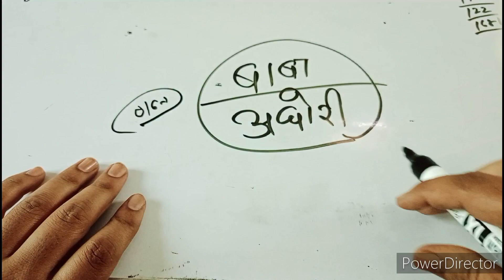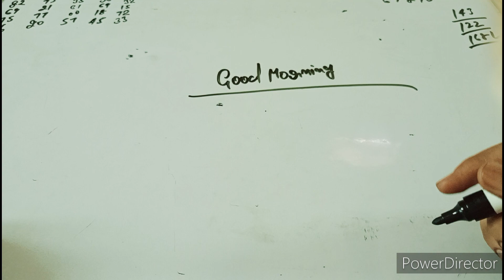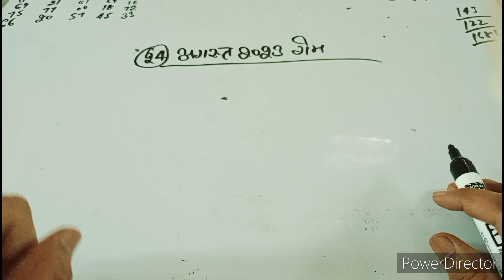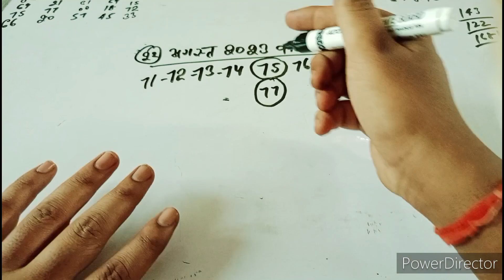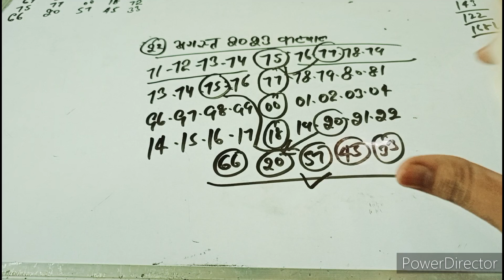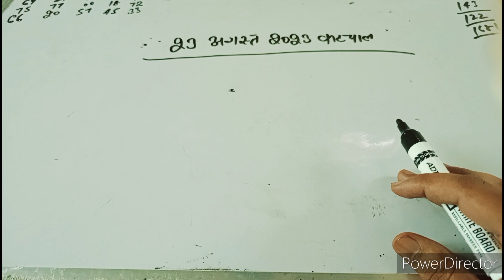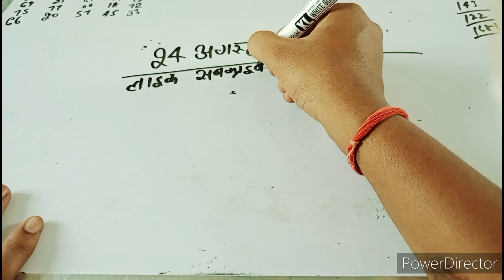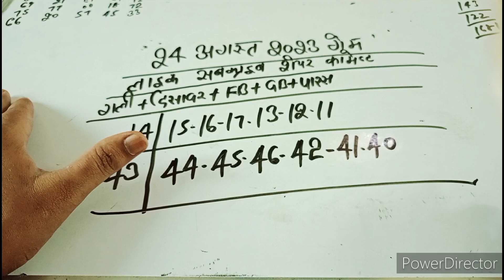Gali desawer 24 August 2023 satta up। satta up king।Faridabad gajiyawad 24 August 2023 satta result